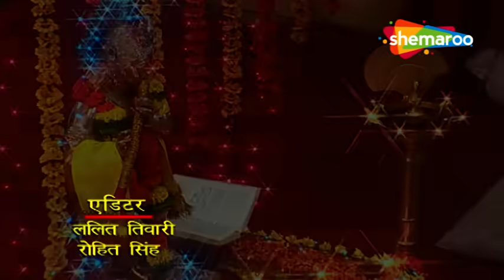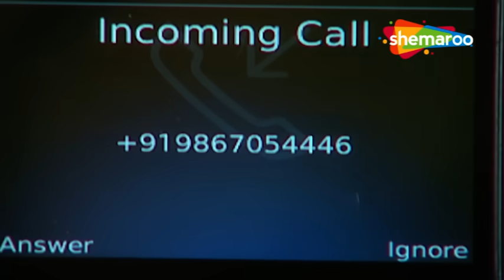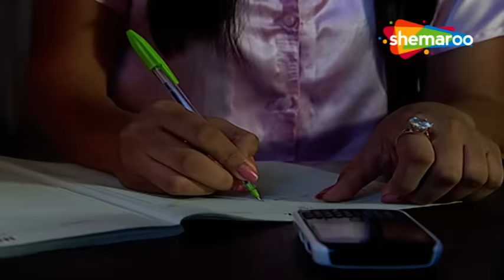Rishton Ke Bhanwar Mein Uljhi Niyati | Full Episode 158 | Hindi TV Serial | Jayashree Soni